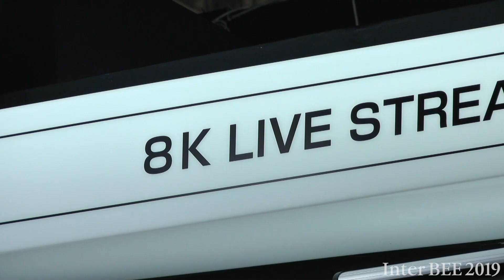【Inter BEE 2019 TV】NHKテクノロジーズ 8K LIVE STREAMING SYSTEMを出展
NHKテクノロジーズはInter BEE 2019で8K LIVE STREAMING SYSTEMを出展。

映像制作/放送関連機材部門 / ホール3 / 小間番号3113